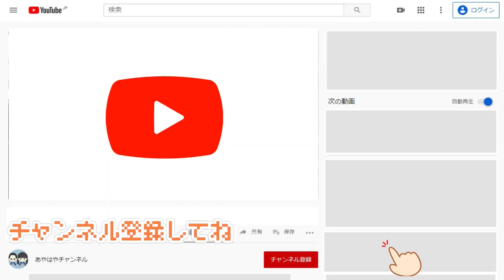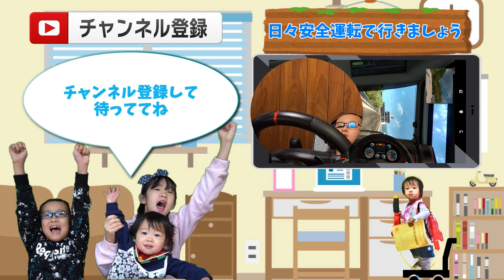【運転講習】トラックシミュレーターで小学生にいきなり運転してもらいました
たまにパパがゲームチャンネルで遊んでいるETS2っていう、トラックシミュレーターゲームに、あやはや達がまた参加することになりました。
大型トレーラーに乗り込んだ2人が、日本の北陸地方と四国を走行します。
相変わらずの運転裁きに、びっくりするばかりです。ノーカット版は、またゲームチャンネルの方で公開するので、是非見てくださいね。

【こちらも】
数十年悩んだ結果ママが整形？目立つホクロ除去することになりました

赤ちゃん言葉を理解出来るか？2歳児の幼児語でお買い物チャレンジ

*　見てくれてありがとう  *